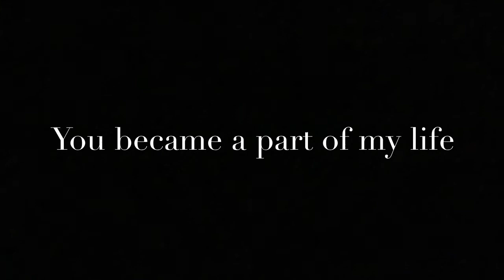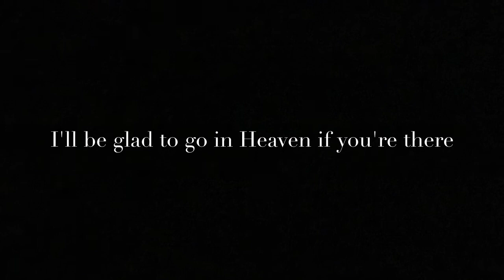YOU'LL CRY SEEING THIS | THE LOVE OF A PET | FILMED BY IPAD PRO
You can feel the pain if you're a dog lover. In the loving memory of my Dog named PUGGY. He used to wake me up each an every morning for a walk. His happiness is when I came back home. He didn't want being without me.
When I'm out of my state, one morning I got a phone call from MOM that PUGGY just passed away that morning. I can't hold my overwhelming tears for more than five days. Before he passed away I saw him in my dream I feel like he missed and want me to visit him before he die.